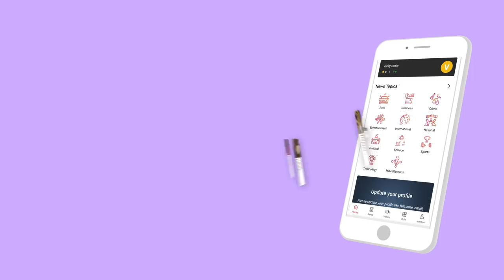எஸ். எஸ் ராமசாமி படையாட்சியார் முழு வரலாறு-ரவீந்திரன் துரைசாமி பார்வையில் | Episode 167